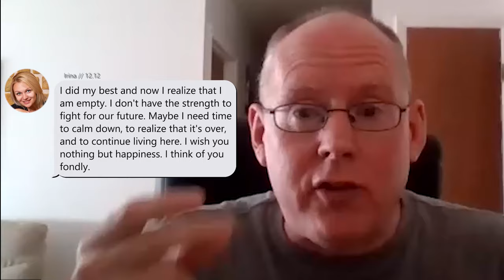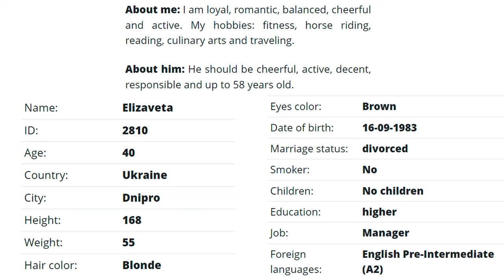Why Did Iryna REALLY Dump Billy?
✅  FREE $20,000 Matchmaking (Fee, Waived), Apply Here Now, CLOSING SOON…

SMV CALCULATOR:
You'll discover:
1. Your SMV to Slavic Women
2. Your Probability of Marriage
3. Your MAX Age Gap

📖  Video Chapters:
0:00 - Intro
0:50 - Reflecting on Personal Experience and Feelings
2:00 - Team Analysis and Investigation of the Situation
3:17 - Reflection on the Decision to Share Information Live
4:09 - New Information about Alena
5:50 - Fear of Repeating Past Mistakes
6:53 - Deal Breakers in Relationships
8:16 - Analyzing Her Perspective and Why She Left
9:41 - Her Decision to Stay Due to Her Sick Mother
10:33 - The Importance of Safety and Security for Slavic Women
11:10 - Cultural Differences in Communication Between Western and Ukrainian Women
13:07 - The Pressure to Own Property in Canada
14:28 - When to Start Financially Supporting in a Relationship
17:41 - Deciding on the Next Steps in Our Relationship
18:52 - Wrapping Up Our Conversation and Looking Ahead
19:37 - Closing Remarks and Anticipation of Future Conversations